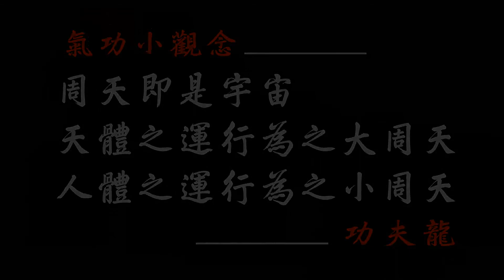Zhou Baofu Qigong 4 Greater and Lesser Cosmic Rotations (Xiao-zhoutian)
English Translation: Welcome friends. Many people want to understand Qigong. Many have already begun their journey. But does your notion of Qigong come from something you heard or saw, or from a martial arts novel? We can't deny that much Qigong today is full of mythology. Let's draw a comparison: ancient writing and modern writing are different. If you use the modern meaning of a word to understand something ancient, you'll make a mistake. Some people use the terms minor cosmic rotation and greater cosmic rotation, for example. But when we think about what this means in ancient language, "Xiao-zhoutian" actually means "little universe." We believe that the movements of the universe and the movements of the human body are parallel. Therefore, the movements of the universe are the "greater cosmic rotation" and the movements of the human body are the "smaller cosmic rotation." You cannot do a "greater cosmic rotation" within the human body. That would mean to move the universe with your mind, which is a somewhat greater challenge...